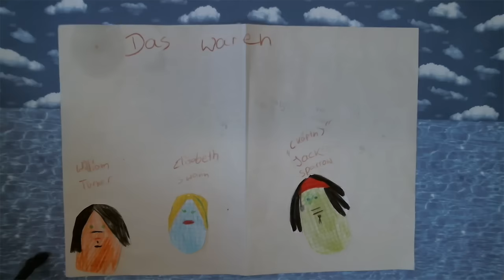Flohkrebs in der Karibik1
Eine 6.Klasse der Oberschule an der Julius Brecht Allee lies sich vom Blick durchs Mikroskop zu spannenden Abenteuern inspirieren.